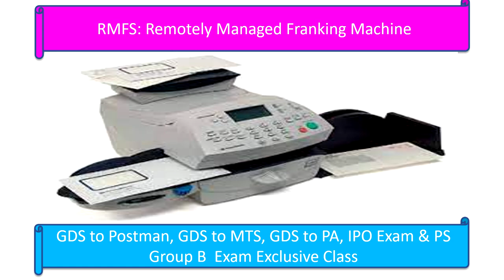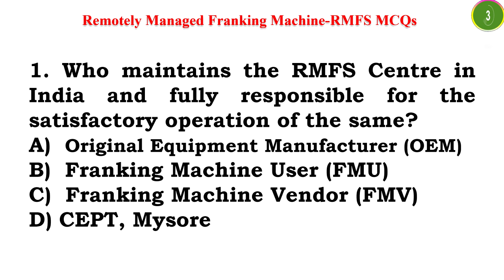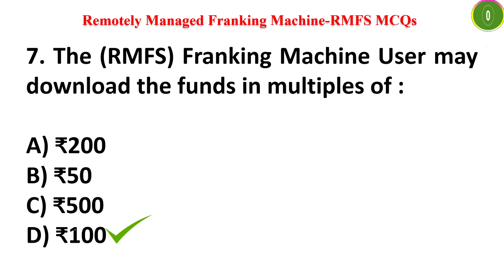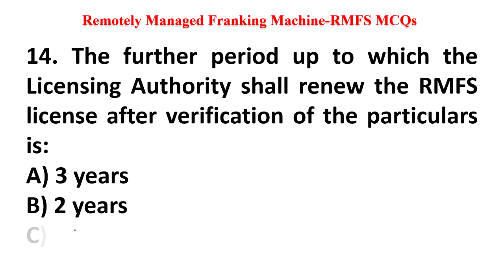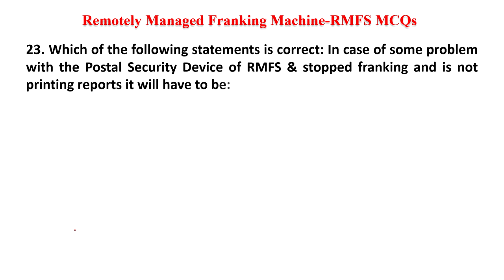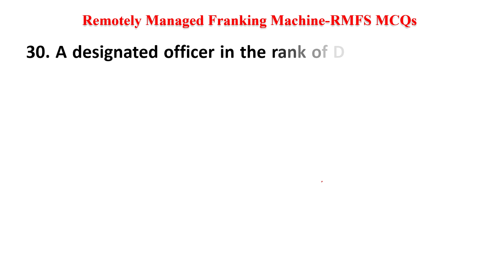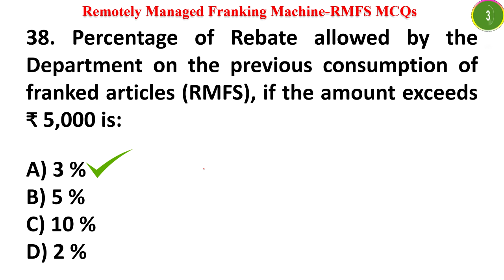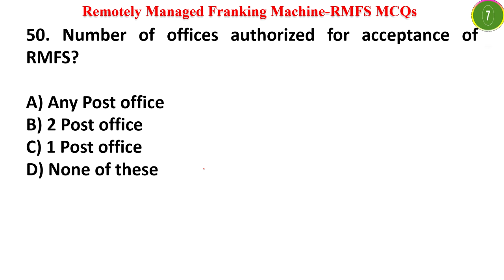50 RMFS MCQs: REMOTELY MANAGED FRANKING MACHINE INDIA POST SOP: Career Post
50 RMFS MCQs: REMOTELY MANAGED FRANKING MACHINE INDIA POST SOP: Career Post

Today we will learn about Remotely Managed Franking machine(RMFS) India Post. This video also shows you about